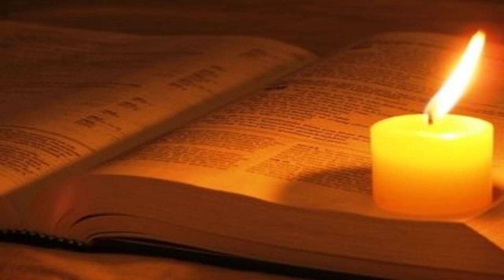TÍN LÝ PHẢN KHOA HỌC,BỊP BỢM.PHẦN 2. HIỆP BÁ ĐẠO.